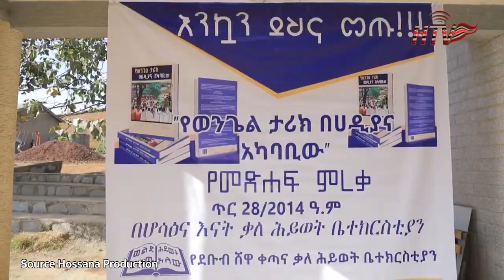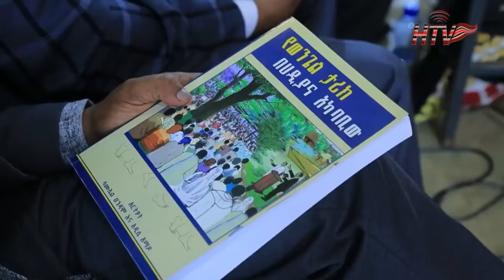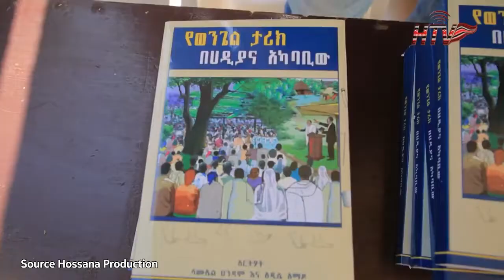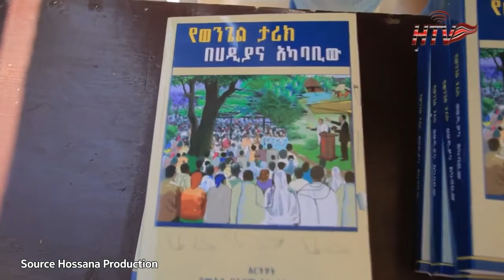NEWS Book Inauguration